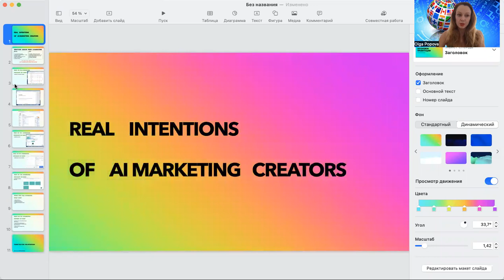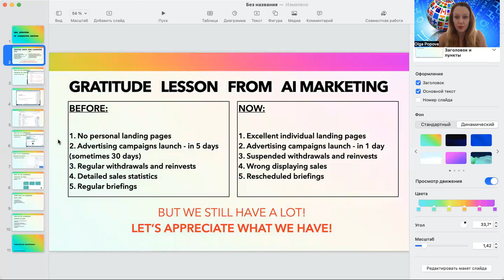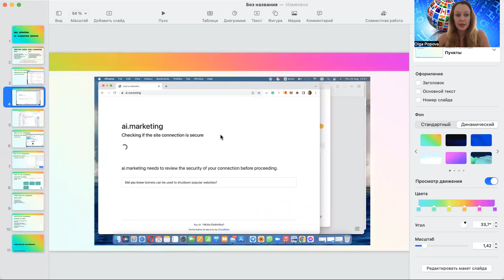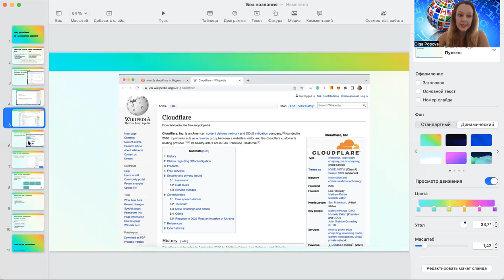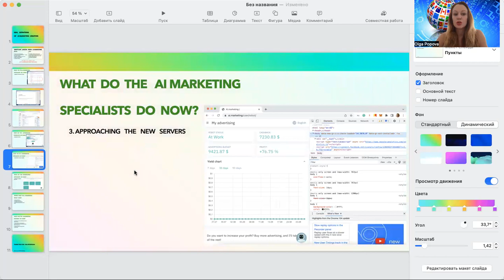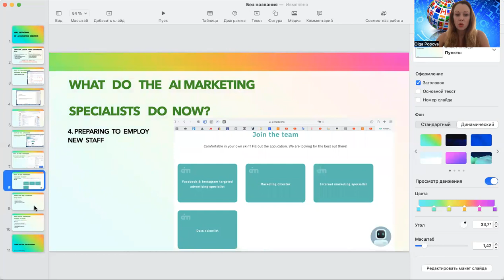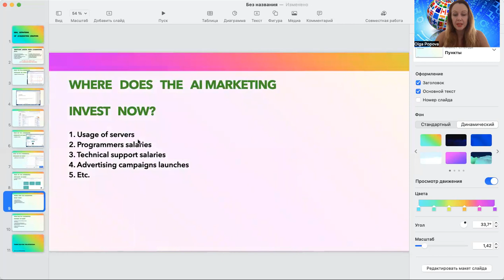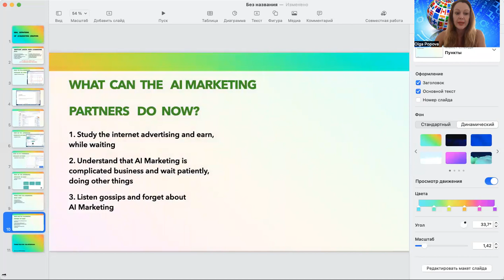The real intentions of AI Marketing creators